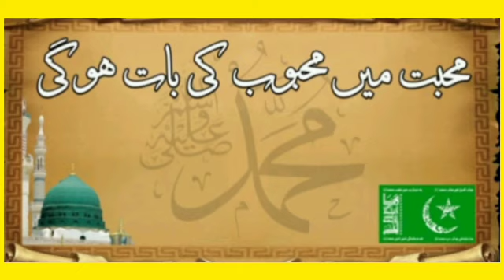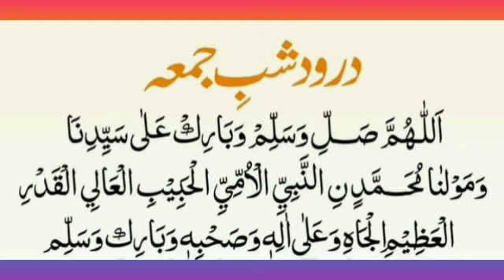idreesia taleem|Mohtram Sheikh Amin Taleem About Muhabat K Rasty Ma Uzar Na Dekhain|Naat,Wazaif,Dua